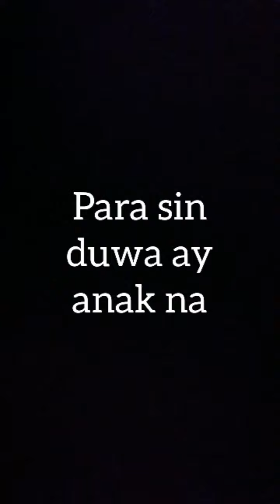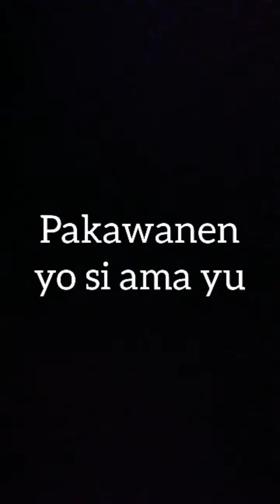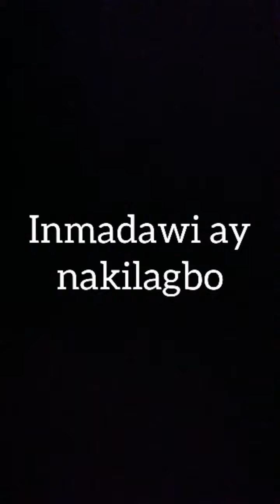OFW Igorot song- Sakripisyo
My original composition dedicated to OFWs. Matago tago tako